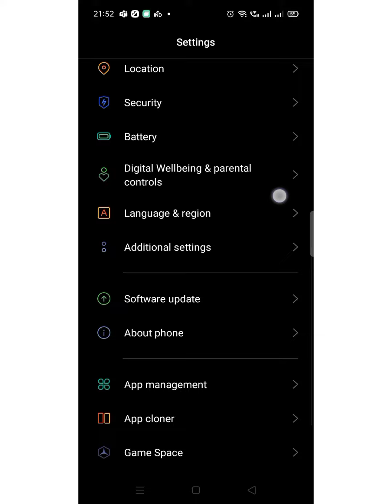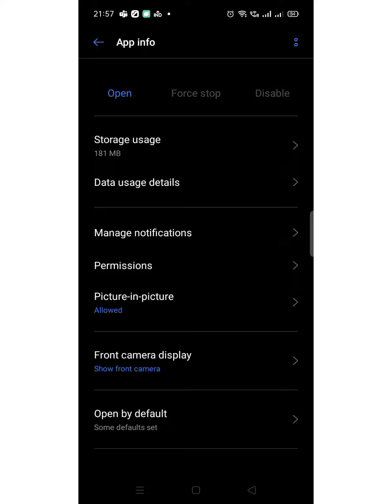An error occurred YouTube problem solved in 10 second || How to fix an error occurred.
an error occurred youtube fix,
an error occurred youtube android,
an error occurred youtube error,
How to fix an error occurred in youtube,
How to solve,
An error occurred youtube channel,
how to,